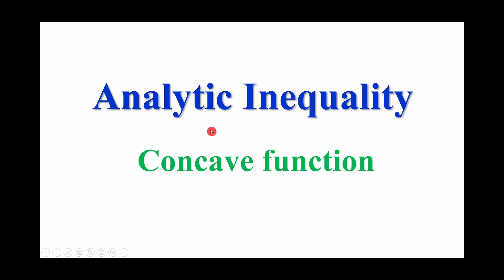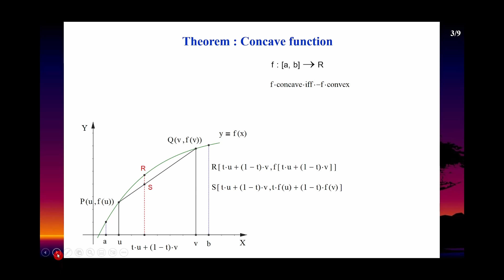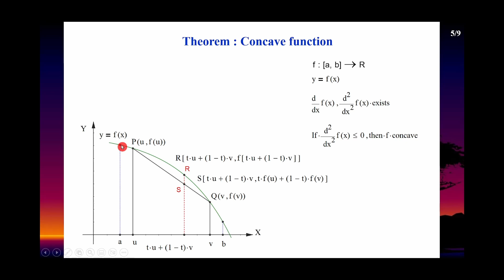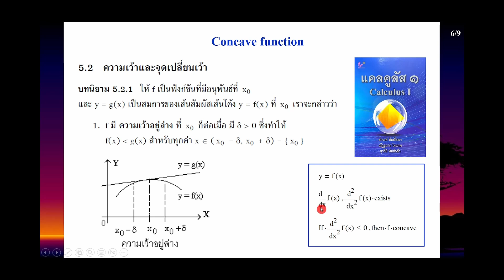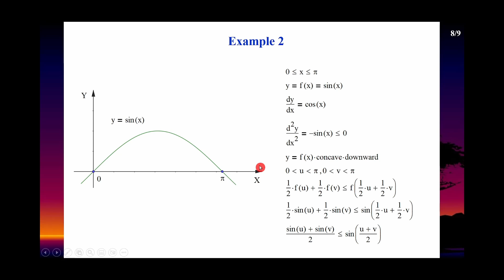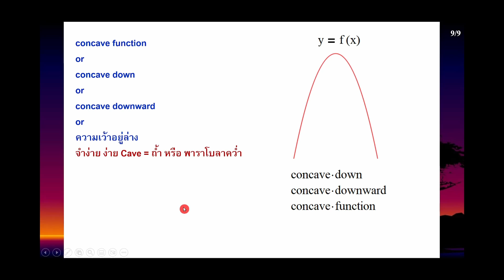Clip 1256 : 02 analytic inequality concave function